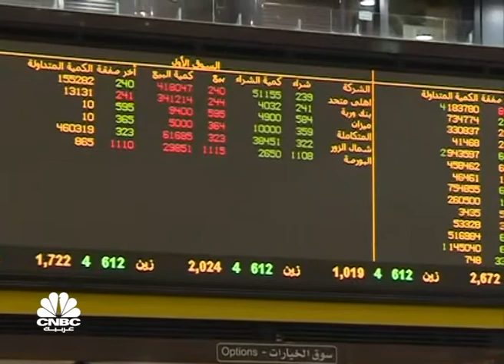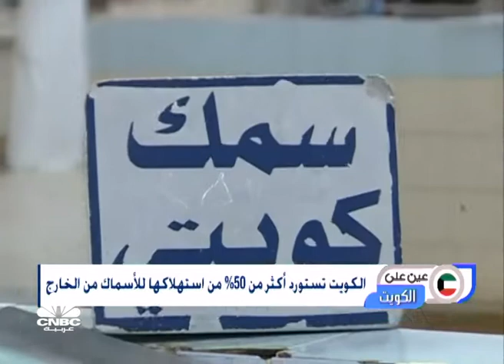بعد العفو الأميري... آمال الكويتيين تتجدد في معالجة قضايا التنمية